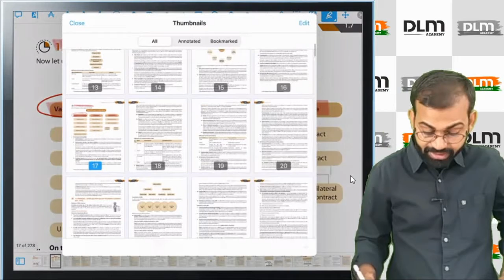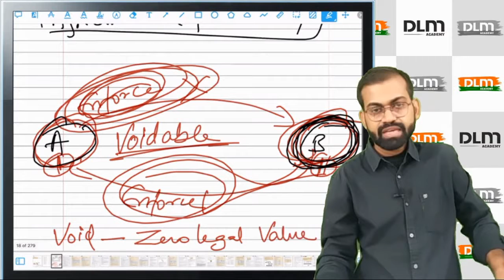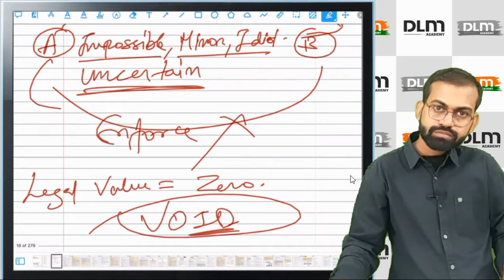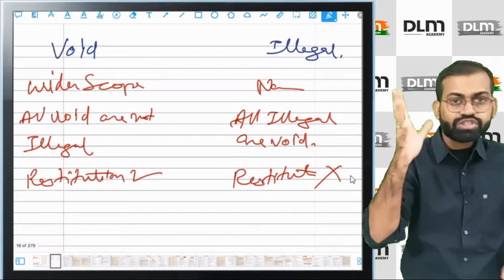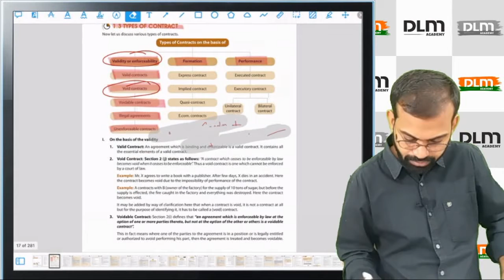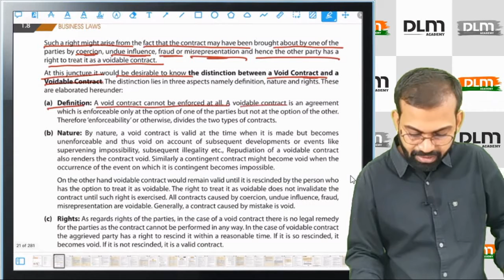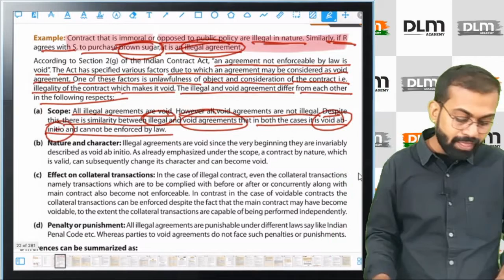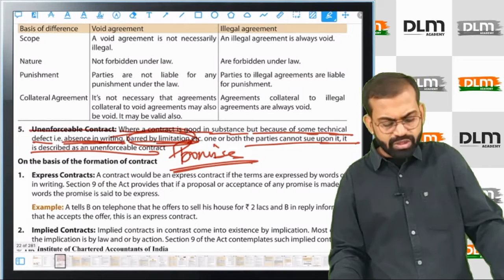Class 5 ICA: Types of Contracts1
Ca foundation- Business Law Lectures by MAHADEV BAHETY SIR

The Indian Contract Act, 1872: An overview of Sections 1 to 75 covering the general nature of contract,
consideration, other essential elements of a valid contract, performance of contract, breach of contract,
Contingent and Quasi Contract.

We hope that the introduction to business Laws will set a good foundation for students to understand
signicant provisions of select business laws and they will acquire the ability to address basic application-
oriented issues.
Also, for the benet of the students, the chapters are inclusive of
•  learning objectives and chapter overview at beginning of each chapter for better understanding.
•  Step by step approach is followed in each chapter
Appropriate explanation of the text through number of examples
•  Summary
•  Questions along with their answers.